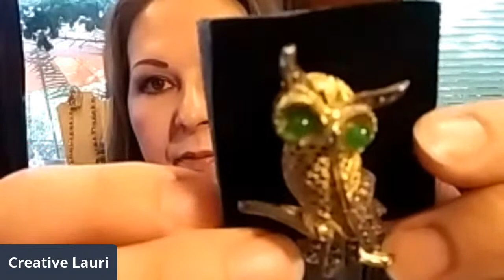review for creative Lauri Auction for Saturday night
we are reviewing Ms. Lauri's auction items for sat night. will be right here at 6cst on Saturday 10/17/20

IF YOU WOULD LIKE TO BID OR SCHEDULE AN AUCTION WITH US USE THE EMAIL BELOW WE NEED:
your real name and username
your pay pal information for invoicing
your shipping address